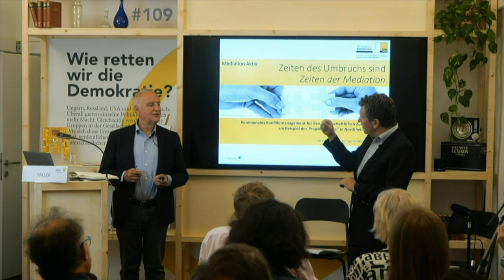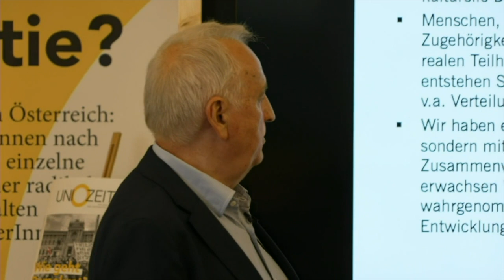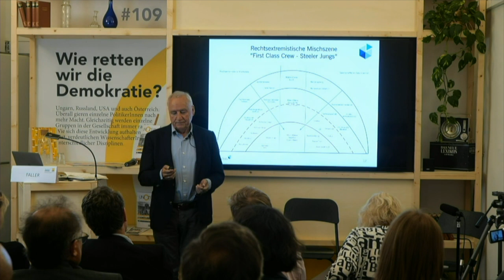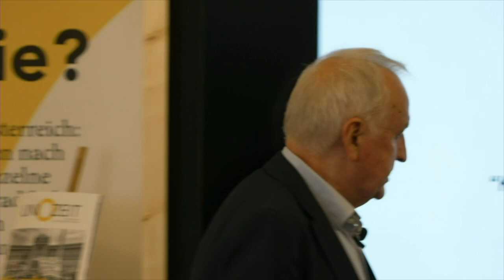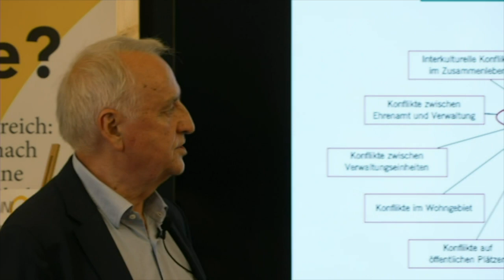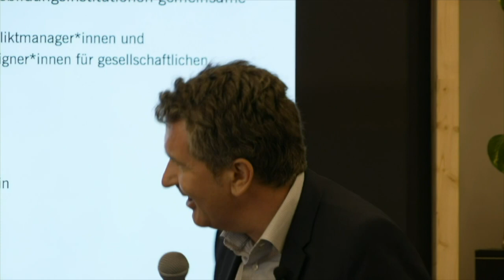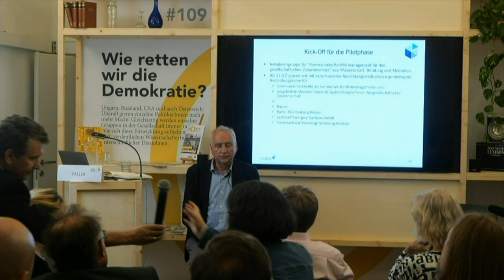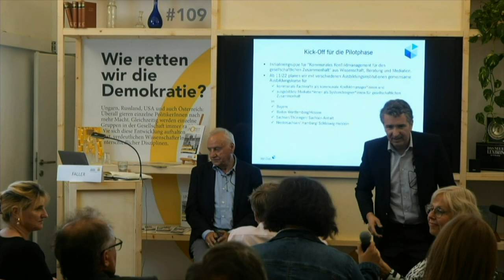Wie wachsen wir wieder zusammen?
Klimakrise, Krieg, politische und gesellschaftliche Umbrüche: In bewegten Zeiten werden Mediation und Konfliktmanagement immer wichtiger. Wie sich die Kluft in der Gesellschaft wieder kitten lässt, zeigt Wirtschaftsmediator und Autor Kurt Faller.

Im Auftrag der Landesregierung Nordrhein-Westfalen hat Kurt Faller 16 Kommunen und Kreise dabei unterstützt, kommunale Konfliktmanagementsysteme („KoKo“) zu entwickeln und das Krisenmanagement bei Gefahren für den gesellschaftlichen Zusammenhalt auszubauen.

Durch den Abend führt Mediationsexperte Sascha Ferz.